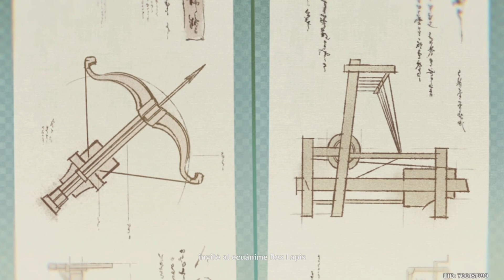Genshin Impact | Cinemática - El Triste Pasado de Guizhong | Tintineo de La Noche - Lore Liyue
Muy buenas gente bienvenidos a otro vídeo más de Genshin Impact y de nuevo otro año más os traigo las Cinemáticas, lore y historia del Rito de la Linterna de Liyue donde conoceremos más de nuestros personajes favoritos y podremos conseguir muchas recompensas y protogemas para poder conseguir a los nuevos personajes.

Misión de Evento "Tintineo de La Noche":
El fin del año se acerca y el bullicioso y magnífico Rito de la Linterna está a punto de empezar. Al regresar a Liyue, Paimon y tú se llevan una grata sorpresa cuando se encuentran con viejos amigos, así como con un invitado de una nación extranjera.

Esta actualización está llena de contenido y minijuegos ¿Queréis conseguir a Alhacén o a Xiao? ¿Estáis reservando vuestras protogemas para Yelan y Hutao?
A lo largo de hoy os dejaré subidas las misiones del evento con todos sus diálogos y Cinemáticas.
En esta cinemática o animación conoceremos más de la historia y pasado de Guizhong, Zhongli y todos los protectores de Liyue.

Recordad  que tenéis más Cinemáticas, guías y tutoriales subidos en el canal. Os veo por comentarios y un likazo se agradece.